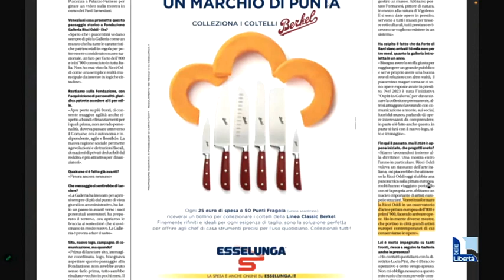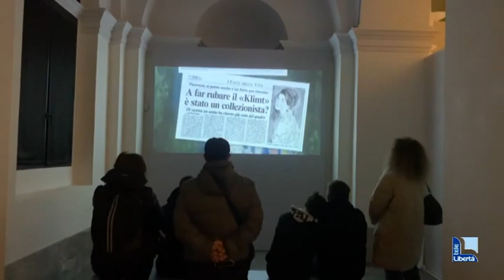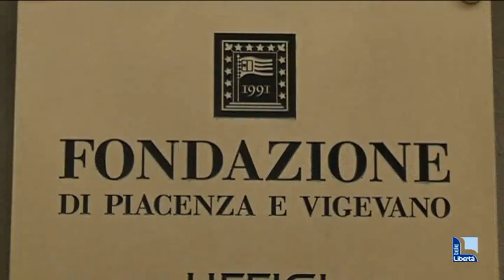Faccia a faccia tra Fiazza e Papamarenghi. "In futuro mostre su Caffi e Morazzone"